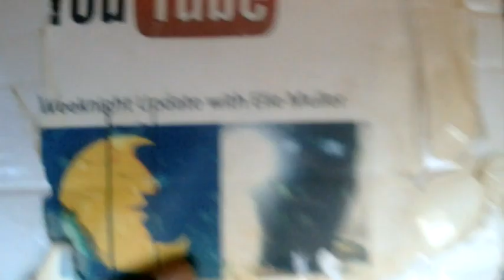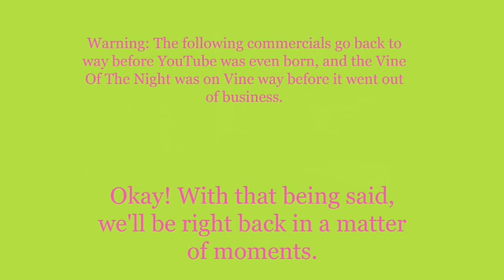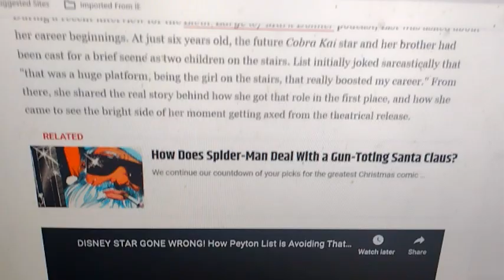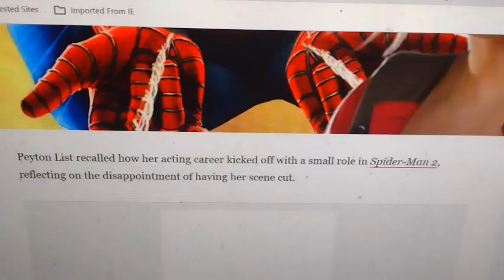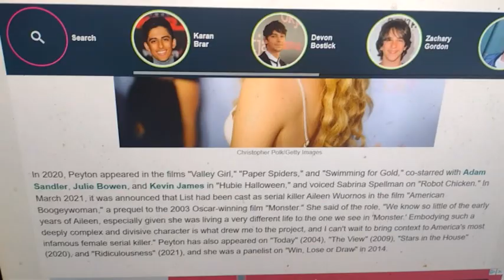Weeknight Update episode 1988/3754: Peyton List Wants To Be A Billionaire In 2024!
My show tonight will make you want to fly because Peyton List wants to be a billionaire in 2024, and we all know why. The Not Ready For Late Night Players & I would like to give these wonderful people the old Shoutout Spotlight treatment. Please show them some love!